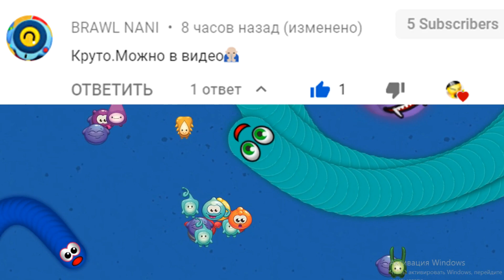Worms Zone io. Worms Zone io Best Gameplay.Червячная зона io.#31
Slither.io Slitherio Slither
Wormax.io Wormaxio Wormax
Worms Worm Zone Wormszone Wormzone Wormszone.io Wormszoneio Wormzone.io Wormzoneio
Littlebigsnake.io Littlebigsnakeio Littlebigsnake
Wormate.io Wormateio Wormate io .io Game Gameplay World Record.
Worms Zone это многопользовательская змейка. Собирай еду. Ускоряйся! Сражайся с другими червями! Стань королем в Зоне Червей!

Track: Koven x ROY KNOX - About Me [NCS Official Video]